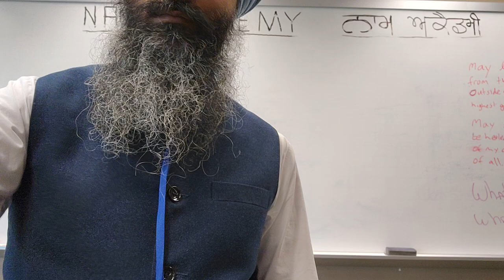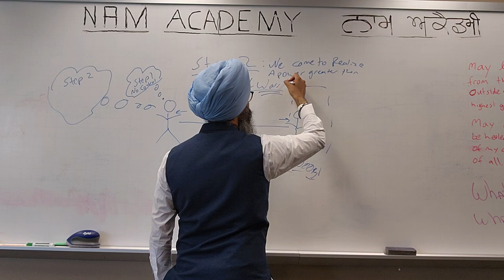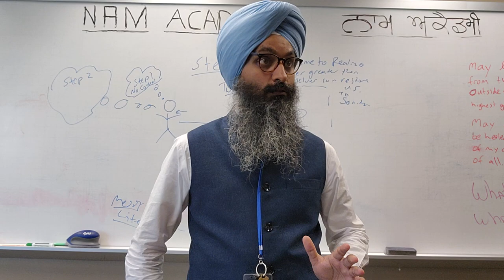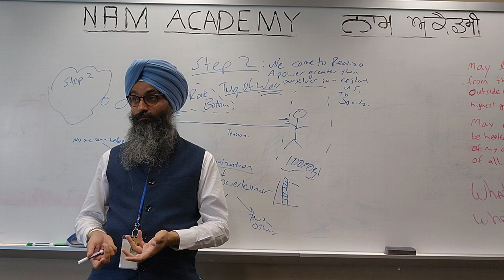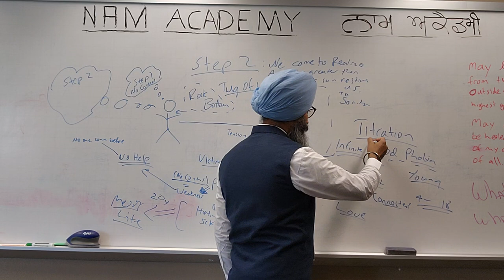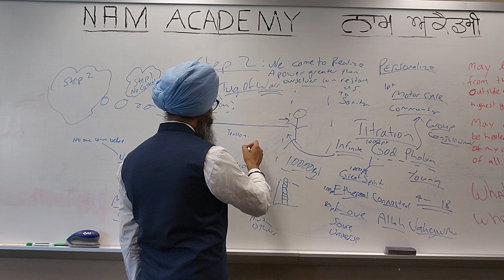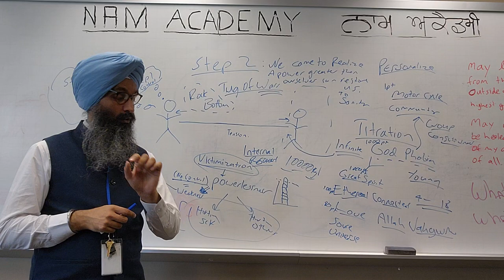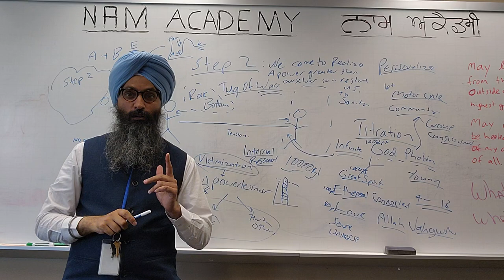Step 2: Coming to realize help is needed and can come from beyond yourself